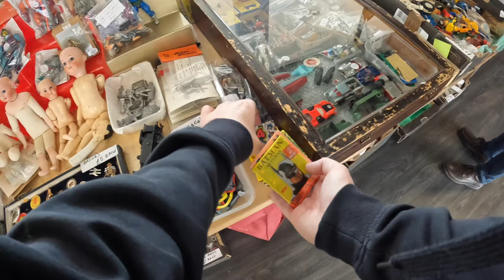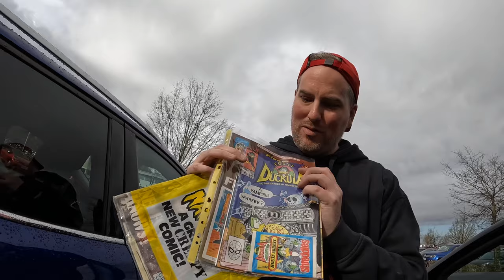RETRO TOY FAIR SANDOWN LONDON - LETS GO!!! 80s 90s Toys, Games and Comics, Plus much more.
The UK's biggest and best toy fair is back Sandown!!! My brother is again joining me in the adventure this time too!!!

A great fair at Sandown with 500 plus stalls.

MORE THAN 500 STALLS
EUROPE'S NO.1 TOY COLLECTORS FAIR
Enjoy a mixture of collectables like no other at Sandown.
Whether you collect vintage rarities or the latest new models, , the range of items on offer is remarkable.

Many of the sellers at Sandown don't attend any other events, so you really don't want to miss out. If you are looking for a rarity to add to your collection, or just browsing for whatever takes your fancy, Sandown is the best place to visit, as the choice is second to none.

Only 5 miles from junction 10 of the M25 Motorway. Follow the brown direction signs to Sandown Park.
From central London take the A3 to Esher.
There is free parking for 6,000 cars on site.

If using a Sat Nav you need to enter the address as Portsmouth Road, Esher, as the postcode will direct you to the wrong entrance.

Nearby Esher Railway Station is only 20-30 minutes from London Waterloo, Victoria and Clapham Junction Stations.